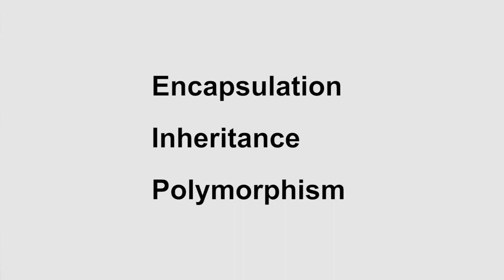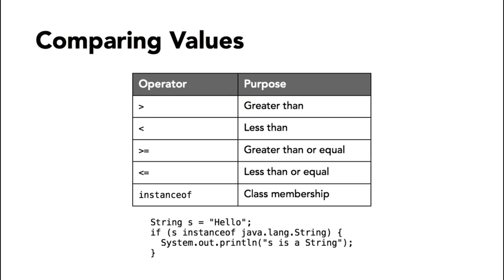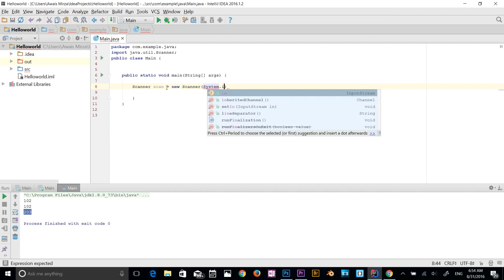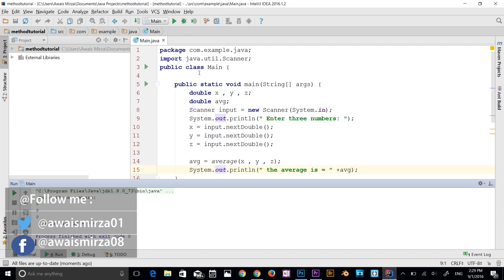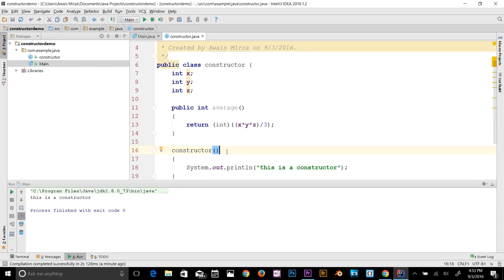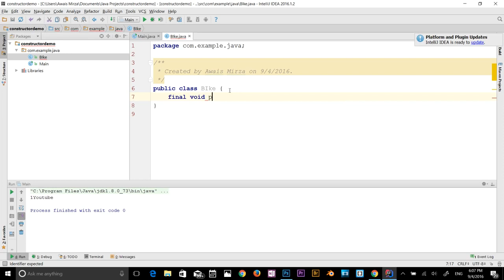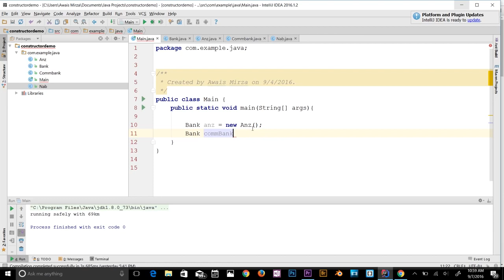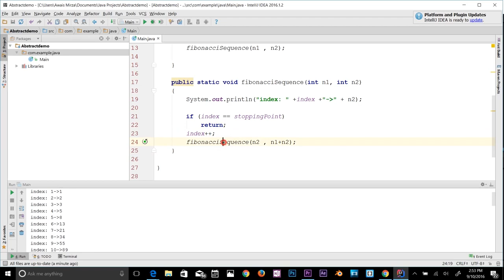Complete Core Java Programming